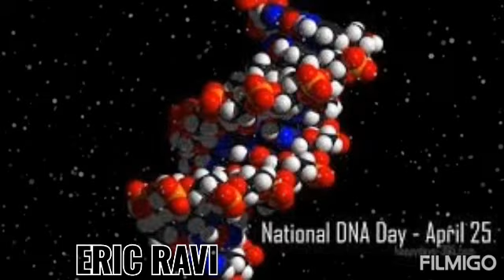National dna day